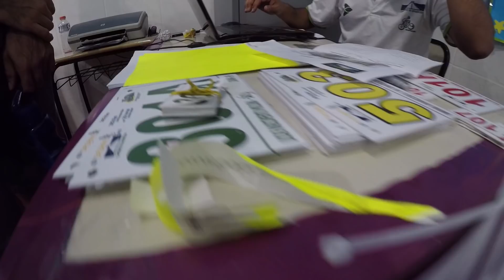Desafio de Aparecida 2018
Dia 7 de setembro foi de fato um dia histórico. Para nós do mtb foi a largada da 4ª Edição do Desafio de Aparecida, uma das provas mais duras do Brasil; nesse curta, é impossível de colocar todo esforço exigido pela prova, mas deve dar para sentir o gostinho de quem viveu essa experiência.